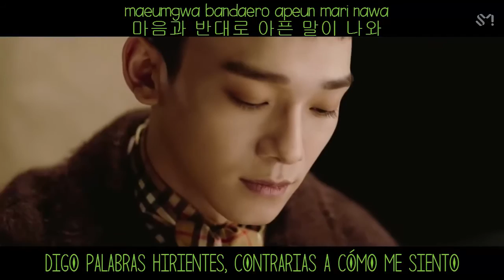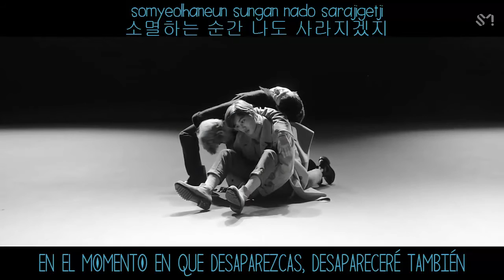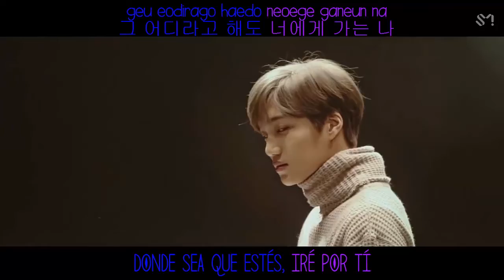╰EXO ♡ Universe╮[SubEspañol - Hang - Roma]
♢ ♡Colores♡ ♢
♡Naranja: Chanyeol
♡Morado: Baekhyun
♡Verde: D.O.
♡Celeste: Kai
♡Amarillo Verdoso: Sehun
♡Rojo: Chen
♡Rosado: Xiumin
♡Morado Claro: Suho
♡Amarillo: Suho y Chanyeol
♡Azul: Baekhyun y Chanyeol
This video is from SMTOWN, No copyright.